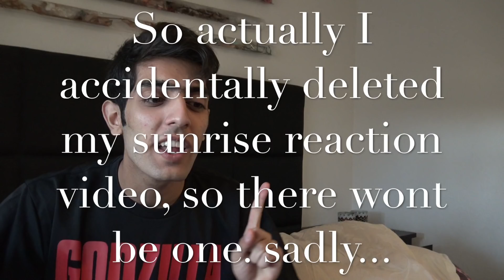GFriend (여자친구) SUNRISE(해야) SHOWCASE LIVE - REACTION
Hello TeRabbits.

I am disappointed to say that I can't find my Gfriend sunrise mv reaction. So sadly no reaction to the mv will come up.
But here is a live stage performance reaction of it. I hope you like it :)

Twittwe - TeRabbitAr